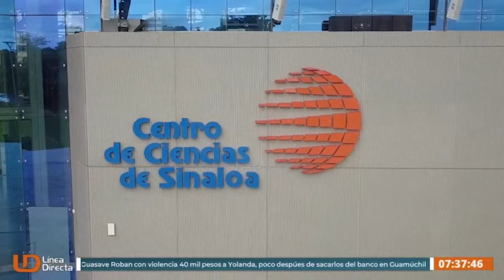¿Qué harán tus hijos estas vacaciones? El Centro de Ciencias de Sinaloa tiene cursos de verano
¿Qué harán tus hijos estas vacaciones? El Centro de Ciencias de Sinaloa tiene cursos de verano en Culiacán